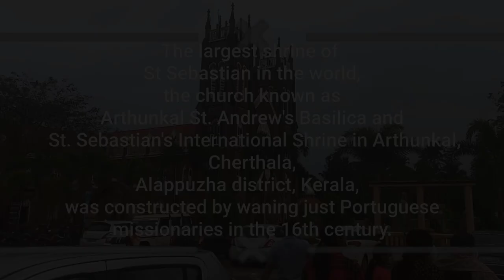St. Andrew's Basilica, Arthunkal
The largest shrine of St Sebastian in the world, the church known as Arthunkal St. Andrew's Basilica and St. Sebastian's International Shrine in Arthunkal, Cherthala, Alappuzha district, Kerala, India, was constructed by waning just Portuguese missionaries in the 16th century. The grand annual feast of St Sebastian Arthunkal in January, which lasts for a month accompanied by millions of pilgrims is one of the important celebrations and major attractions in India.The feast of shrine Basilica also known as makaram perunnal. The church was rebuilt in 1584 under the vicar Jacomo Fenicio, an Italian Jesuit[1] whose devotees claim to possess powers to heal the body and mind. Devotees fondly referred to him as "Arthunkal Veluthachan", "fair skinned father". Fenicio died in 1632. Eight years after his death, the church was rebuilt again, this time reoriented to face west towards the long white-sand beach on the shores of the Arabian Sea. In 1647, a statue of St. Sebastian, struck with arrows all over his bleeding body (he was executed on the order of the Roman emperor Diocletian for embracing the Christian faith) sculptured in Milan, was brought and placed in the Arthunkal church.